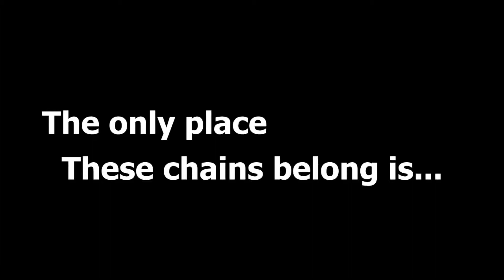End Human Trafficking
According to Polaris Project, "Human trafficking is a form of modern-day slavery where people profit from the control and exploitation of others."

Franciscan Sister of Perpetual Adoration Marlene Weisenbeck leads the La Crosse Task Force to Eradicate Modern Slavery. Together, this task force raises awareness through a variety of efforts, including this PSA.